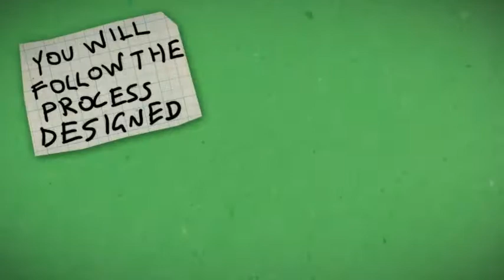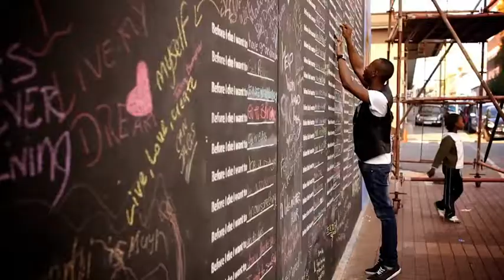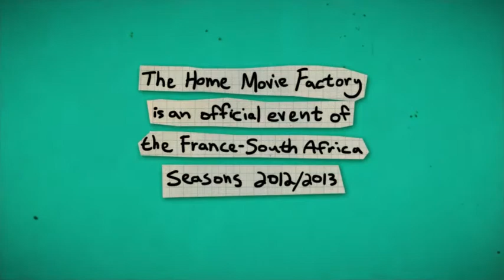The Bioscope Presents: Michel Gondry's Home Movie Factory in Johannesburg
Inspired by his film Be Kind Rewind, internationally celebrated film director Michel Gondry conceived The Home Movie Factory.
The Home Movie Factory is a truly unique and interactive exhibition, which after shows in Paris, New York, and Rotterdam, is now being set up in Johannesburg by The Bioscope Independent Cinema as part of The France-South Africa Seasons 2012 & 2013.

The Home Movie Factory invites the general public at no charge, to star in and make their very own movies through a formula designed by Gondry himself. The filming will take place within an interactive exhibition of backgrounds, props and costumes that will reflect the iconic and everyday aspects of Johannesburg.